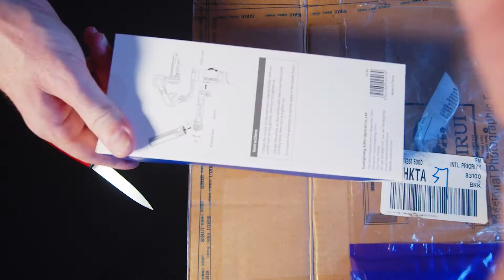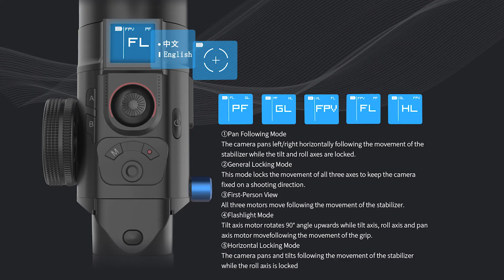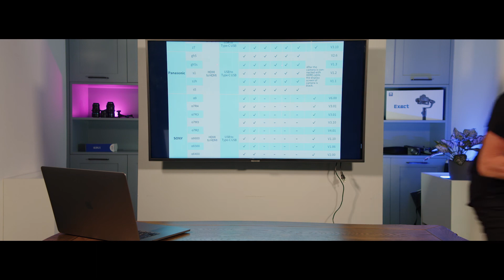2021 BESTER camera GIMBAL | Sirui Exact | Eng Subs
Mein subjektiver Blick auf den brandneuen Gimbal von SIRUI — Exact heisst der Gute und was er alles kann, seht Ihr im frischen EyeCandy Production Review.

0:00 Sirui 24mm Intro
1:26 Willkommen
1:51 Unboxing
2:49 Der erste Eindruck und etwas Details
7:17 Selbst-Wenn-Mann Rap Performance :-)
8:00 Zurück zu den Motoren
8:40 Verschiedene Modi
11:11 Feldtest und Skater Girl
12:17 Nochmals zur Hardware
12:54 PROs & CONs
12:58 CONs
14:12 PROs
17:55 After Credit Scene